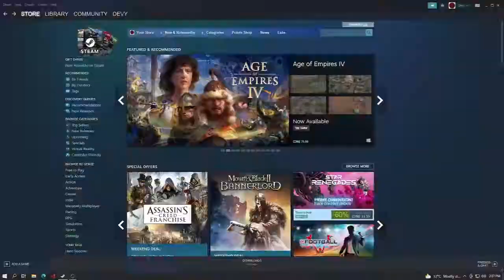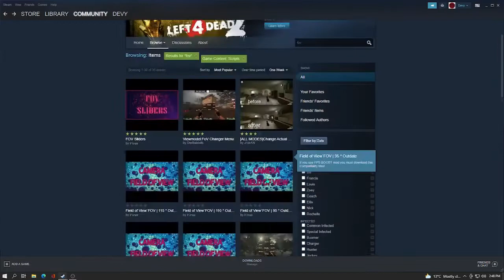L4D2 After Dark (So Many Mods)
Left 4 Dead 2 After Dark is simply Left 4 Dead 2 With Mods. And not just any mods. These L4D2 Mods are as spicy as they get.
All L4D2 mods in this video were graciously plucked from the clutches of the Steam Workshop. I had no idea what I was getting myself into, but what I can say is that L4D2 is amazing with mods. There are a ton of mods on the Steam Workshop, and these are just a few of them.